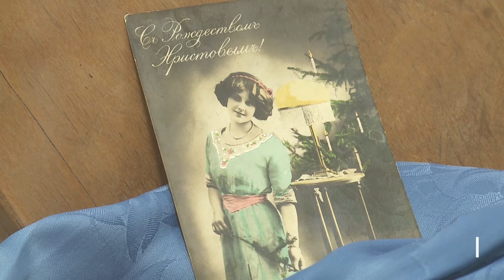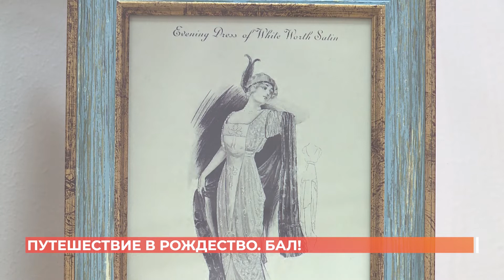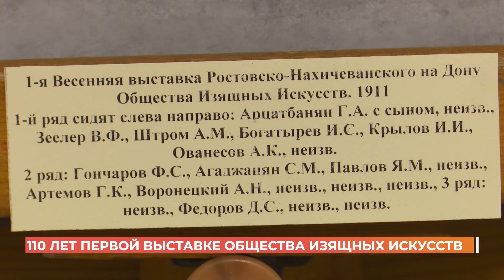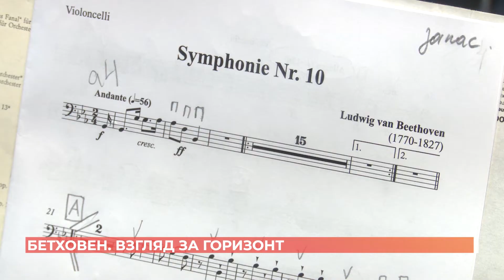Ростов культурный. 18 декабря 2021